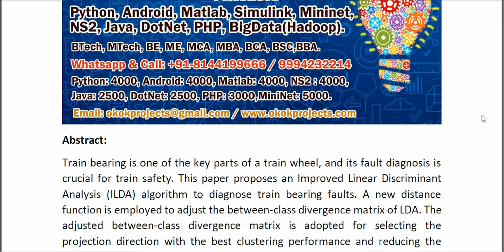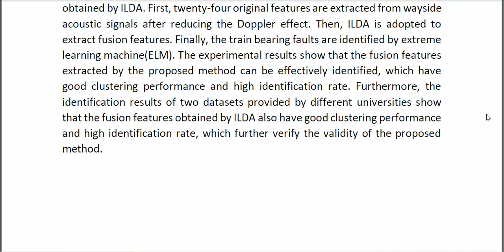Wayside Acoustic Fault Diagnosis of Train Bearing Based on Improved Linear Discriminant Analysis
* Complete Source Code
* Complete Documentation
* Complete Presentation Slides
* Flow Diagram
* Database File
* Screenshots
* Execution Procedure
* Readme File
* Video Tutorials
* Supporting Softwares
Support Specialization
* 24/7 Support
* Ticketing System
* Voice Conference
* Video On Demand
* Remote Connectivity
* Document Customization